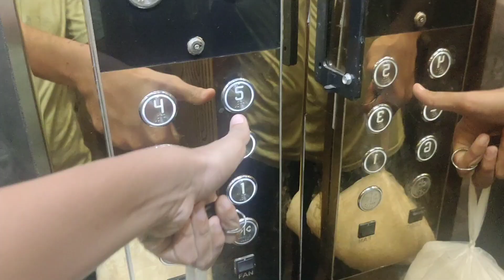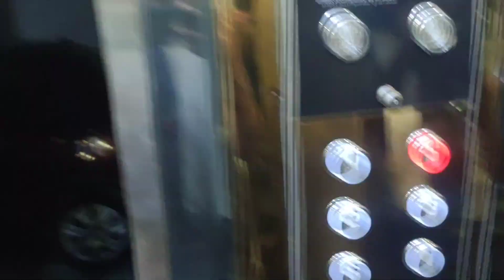bhai aaj to kutte n katt hii liya baghooooo